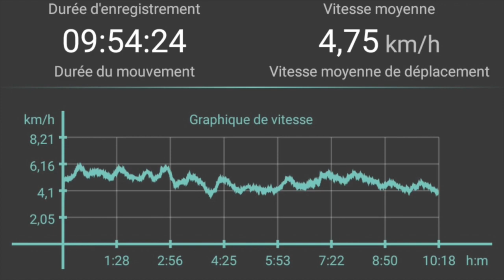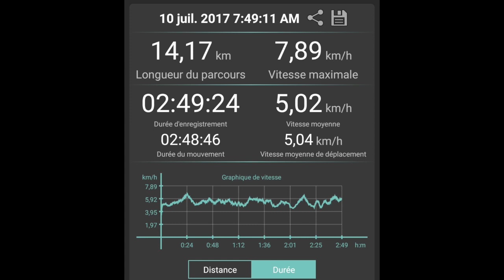La Balade d'un Homme Heureux - 47 kms sur le Ravel.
Quelques images de ma petite ballade du 10 juillet.

Vous y verrez de l'Autodérision, surtout ne rien prendre au sérieux, la vie s'en charge très bien.
Contentons-nous de sourire et de rire.

Pleurer parfois est permis, cela soulage mais il faut toujours essayer de se dépasser.
Je m'étais fixé un but et je l'ai atteint sans pleurer.

Il n'y avait pas de prix à gagner, juste l'immense plaisir d'affronter et de vaincre mon mental qui a trop tendance à vouloir que je m'isole dans ma zone de confort, chose dont j'ai horreur.